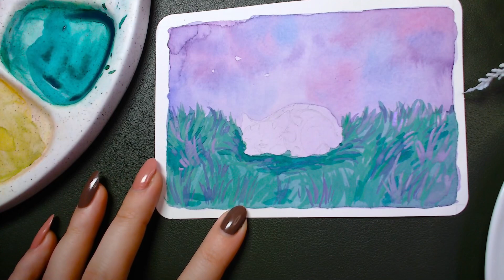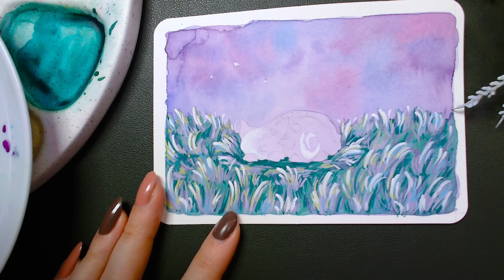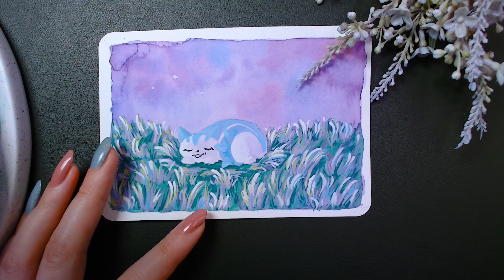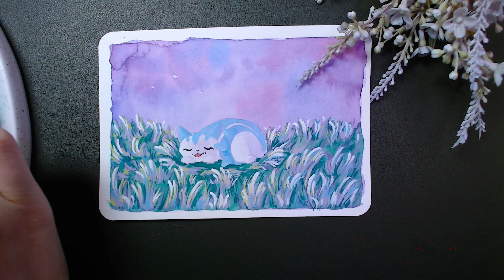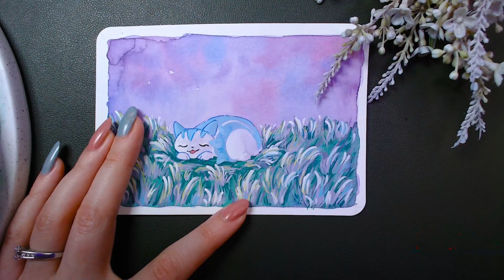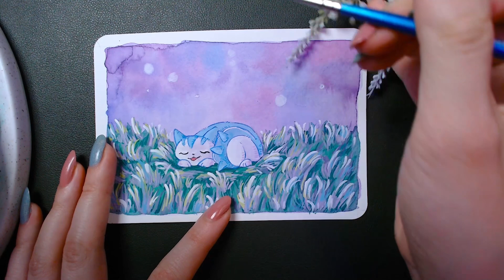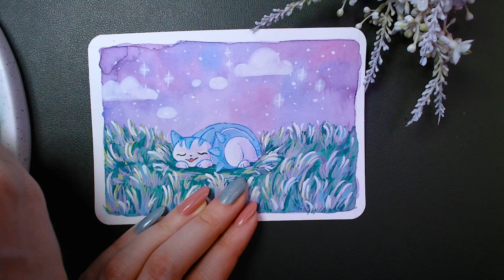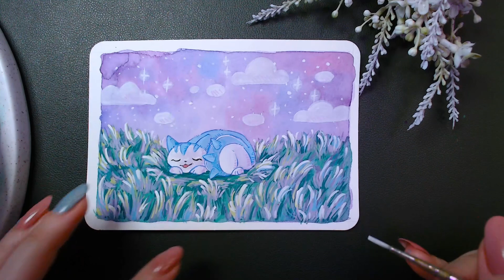Real Time Painting of a Sleepy Pokemon ❀ Relaxing Ambient Buddy Arting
I have another real time buddy paint session for you this week!! I've included some soothing piano music and ambient rain sounds so you can get cozy and relax, or use this time to get your own art supplies out and work on something with me for the next hour. Make sure you have your tea, but don't let it go cold!!